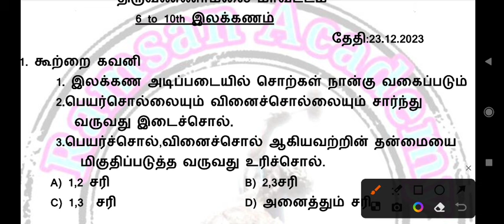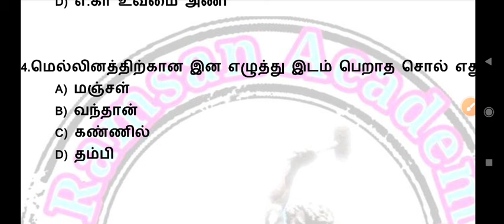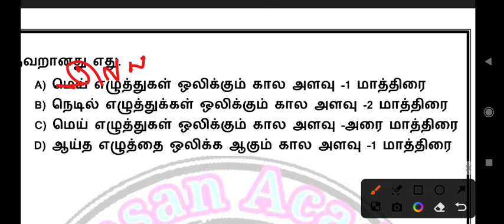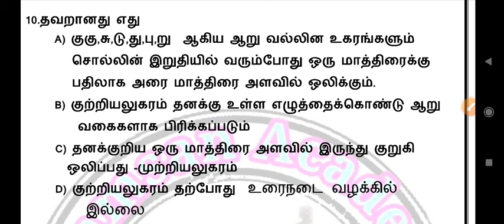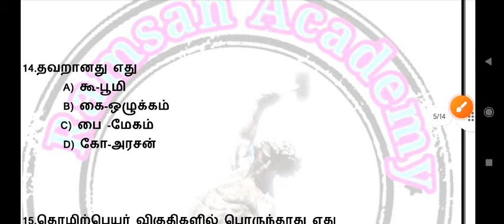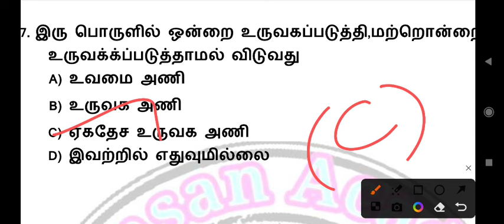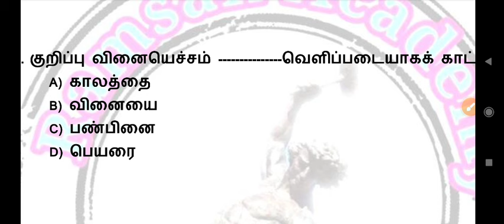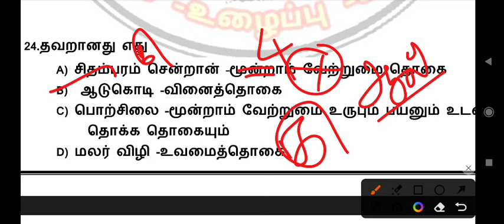🎯🎯6 முதல் 10 வரை தமிழ் இலக்கண பகுதி மட்டும் தேர்வு /Tamil eligiblity test/